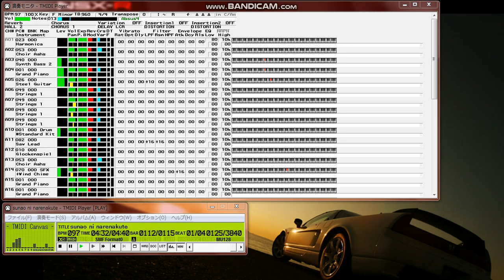【MIDI再生】菅原紗由理／素直になれなくて ※オフボーカルバージョン ドラマ「素直になれなくて hard to say i love you」挿入歌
※CASIO光ナビゲーションキーボード自動演奏

【 　曲　名　 】素直になれなくて
【　作曲者名　】Sin
【　作詞者名　】中嶋ユキノ
【　編曲者名　】Sin
【 アーティスト  】菅原紗由理
2010年5月19日リリース
ドラマ「素直になれなくて hard to say i love you」挿入歌